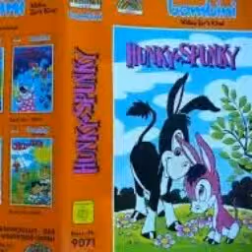sky base zone remake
I hope you enjoy that mix.                                                                                                           warning: this music is not made by me it made by someone else.